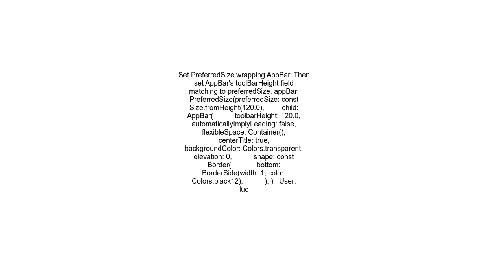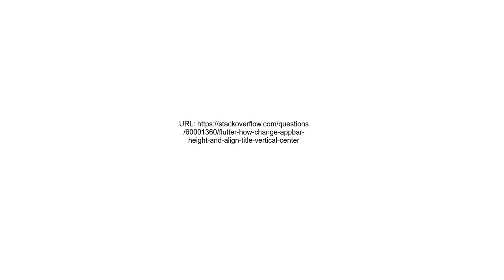Flutter How change AppBar height and align title vertical center